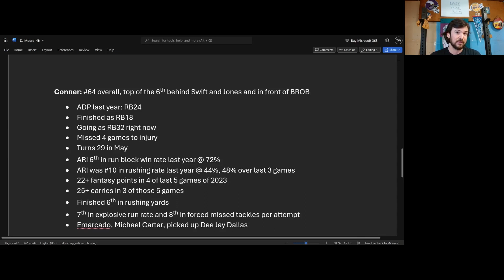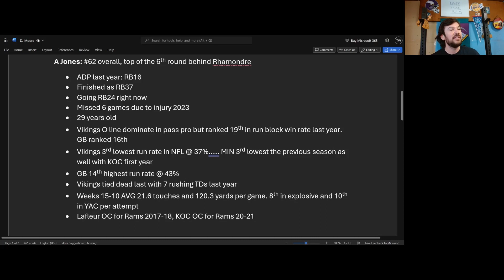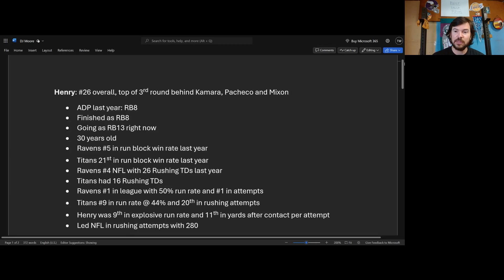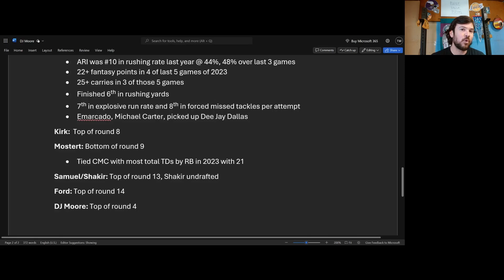EARLY TOP Mock Draft League Winners | Fantasy Football 2024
Tyler Big Turd Ward of The Fantasy Red Zone shares his secret knowledge of 2024 NFL Fantasy Football Mock drafts with the world. There are sure to be multiple league winners on some of his lists this year right?

0:00 Intro
0:52 Conner
3:44 A Jones
6:16 Henry
8:52 Honorable Mentions
10:24 Outro

Get Original Prankster by The Offspring, Redman and over 1M + mainstream tracks License ID: 7O8gBrbYG3P